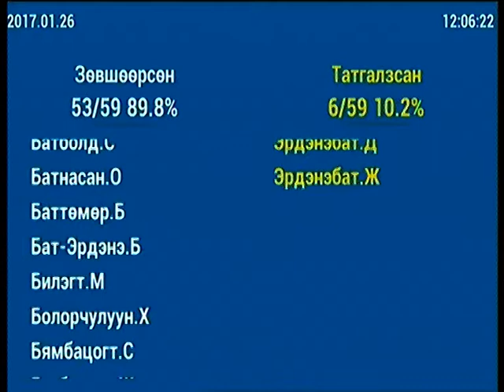Хэнтий хан уулыг Бурхан халдун уул гэж өөрчлөх тухай тогтоолын төслийг хэлэлцэхийг дэмжлээ